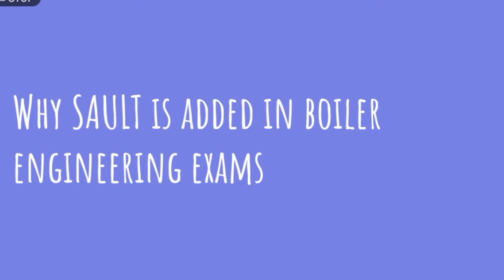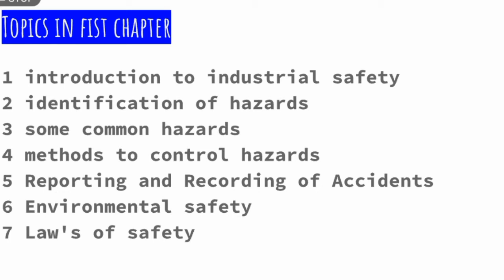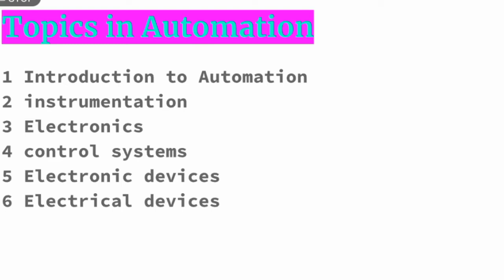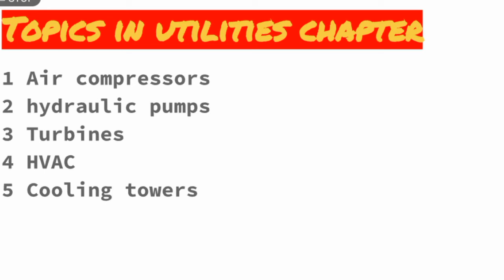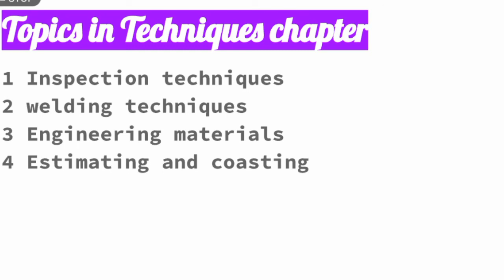Introduction to boiler SAULT |SAULT course outline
Hello guys in this video i have give an over view of boiler sault book
Which includes following chapters
1 Safety
2 Automation
3 Utilities
4 boiler law's
5 Techniques